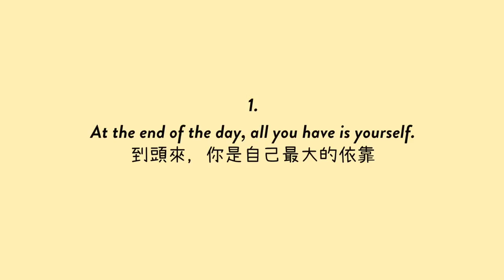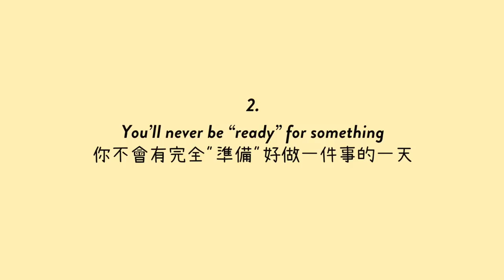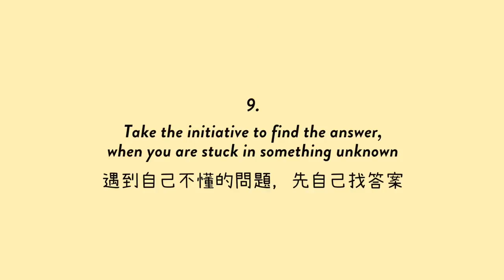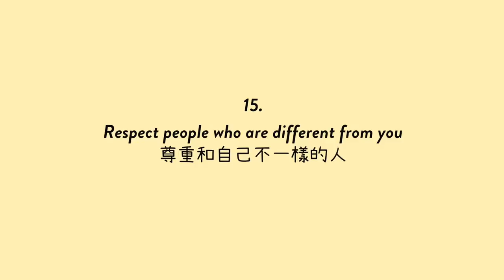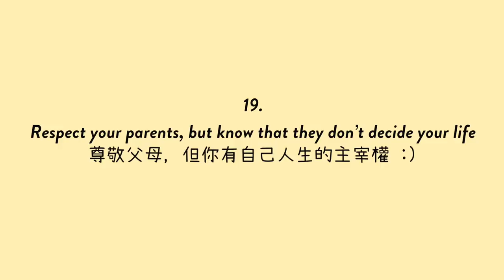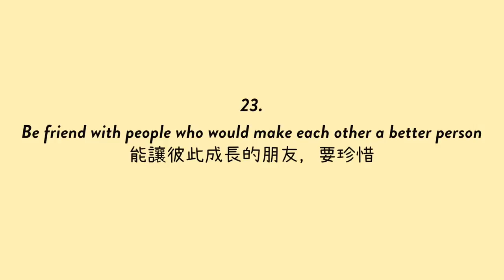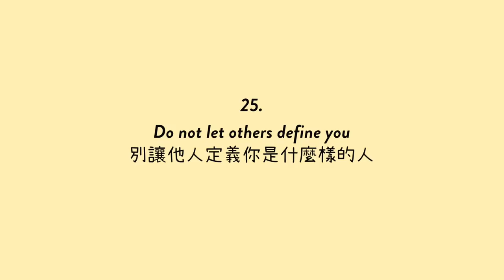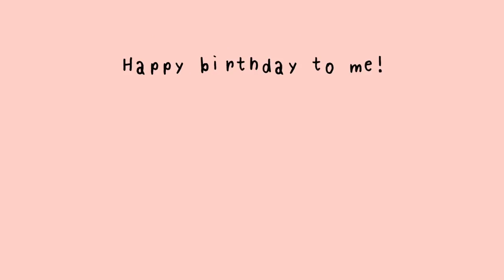祝我生日快樂! 🎂 25 things i learned at 25 💛 | cynthia黃可樂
喔齁沒錯今天我生日
沒想到就這樣滿25歲了
好像還有很多事情沒有完成 也還有很多事情不成熟
但今天還是來分享一下 25件在過去25年我學到的事情 :)

還沒想好今年要許什麼願望
希望在接下來五小時內可以想出來（手比愛心

以下開放大家祝我生日快樂哈哈哈哈哈（喂

» 相機: Canon M50
» 剪輯軟體: Final Cut Pro X